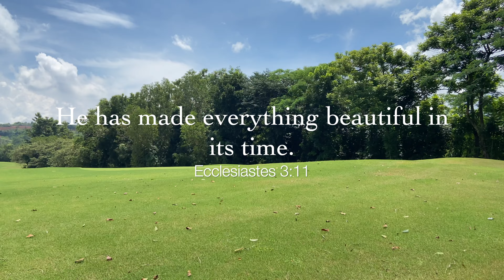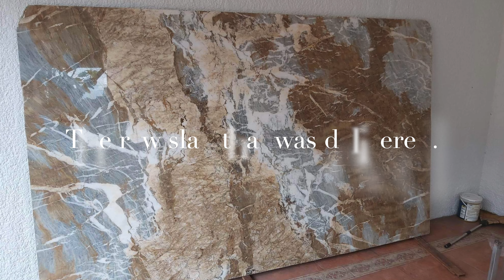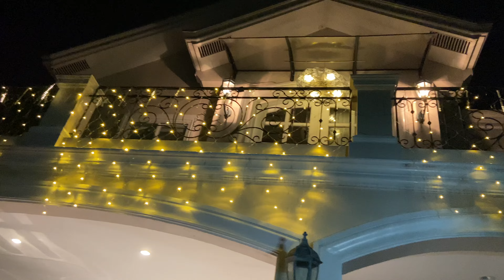Living Room Refresh for the Holidays and Christmas Home Tour!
Hello, everyone!

Woohoo! I am so excited with this video because it's just so - wonderful! With the beautiful Christmas decor and sentimental, heart-stirring music - ahhh! It just lifts up the spirit!